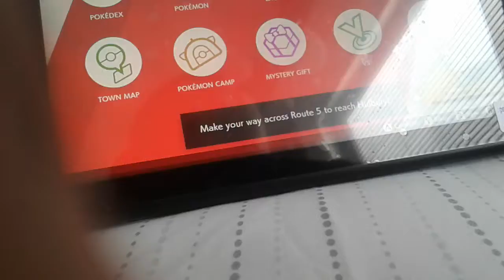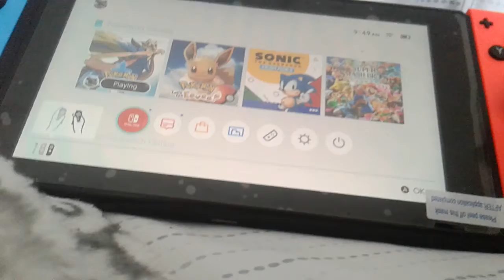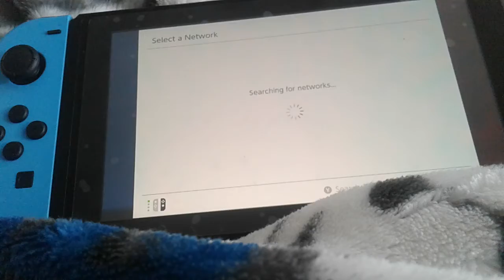Pokemon sword| challenging the gym leader (part two)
so much sword vid today